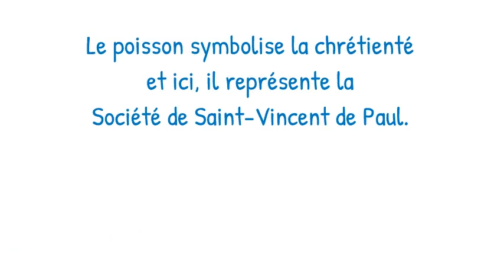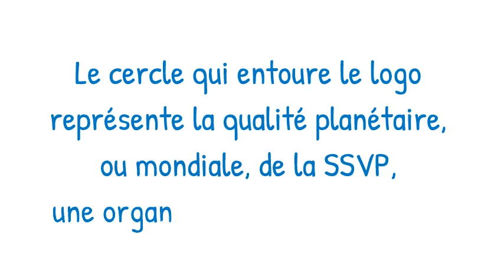Logo - SSVP Canada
Le Conseil National du Canada a adopté ce logo.

Le logo et sa signification se lisent comme suit :

Le poisson symbolise la chrétienté et ici, il représente la Société de Saint-Vincent de Paul. L'œil du poisson est l'œil vigilant de Dieu qui cherche à aider ceux d'entre nous qui sont dans le besoin. Le croisement - ou nœud - de la queue représente l'union et l'harmonie entre les membres de même que l'union avec les personnes dans le besoin. Le cercle qui entoure le logo représente la qualité planétaire, ou mondiale, de la SSVP, une organisation internationale. Les mots « serviens in spe » signifient « servir avec espoir », l'espoir qui nous vient de Notre-Seigneur Jésus-Christ.